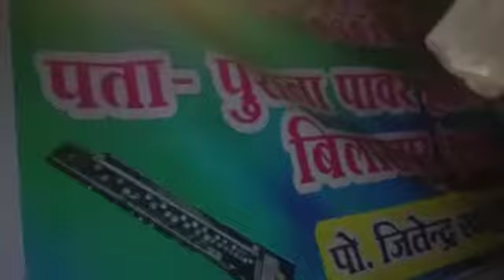नाईट सौव खुशबु धुमाल#full मज़ा ग्राम पंचायत कोकड़ी